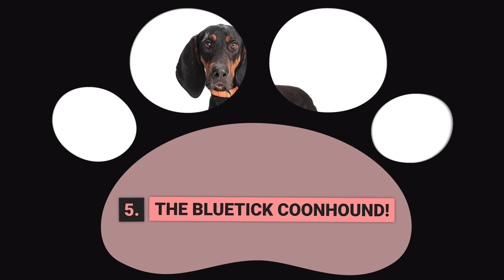The Best Dog Breeds for Country Living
0:00 🐶 Intro
0:40 🐶 1 The Rottweiler!
1:41 🐶 2 The Dalmatian!
2:35 🐶 3 The Welsh Corgi!
3:22 🐶 4 The Australian Cattle Dog!
4:32 🐶 5 The Bluetick Coonhound!
5:13 🐶 6 The Old English Sheepdog!
5:59 🐶 7 The Australian Shepherd!
6:49 🐶 8 The Labrador Retriever!
7:35 🐶 9 The German Shorthaired Pointer!
8:27 🐶 10 The Border Collie!

In this video, we will be learning about the best dog breeds for country living.